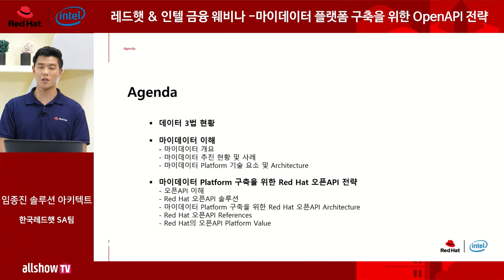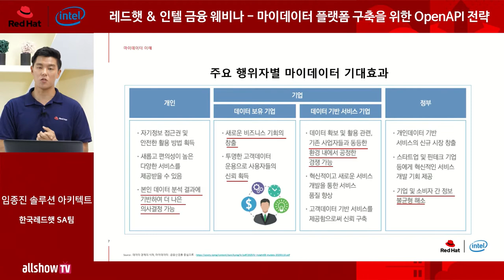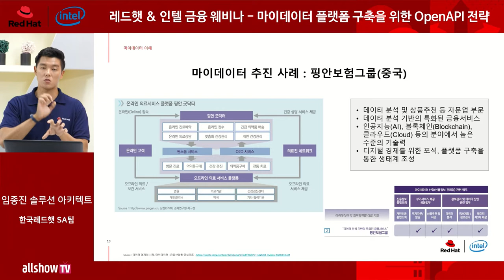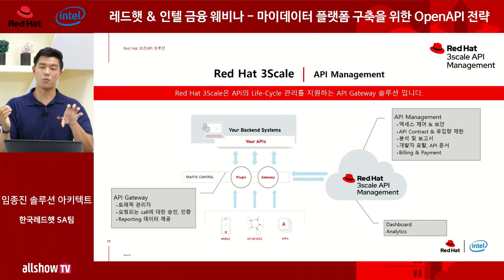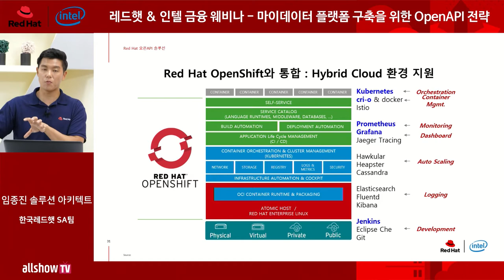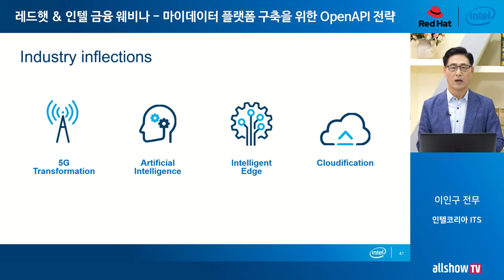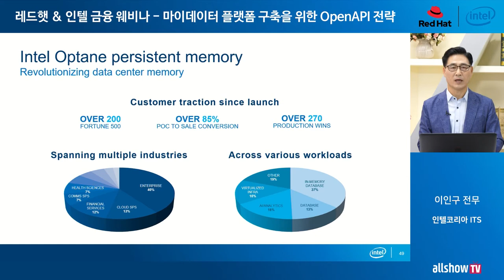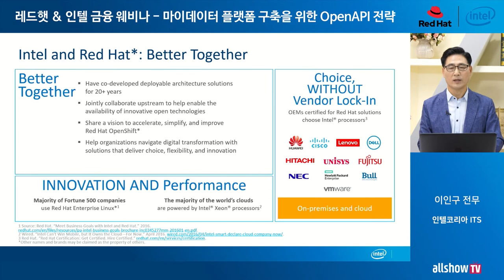레드햇 & 인텔 금융 웨비나 -마이데이터 플랫폼 구축을 위한 OpenAPI 전략